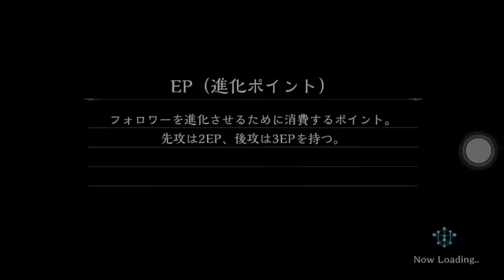パック開封！そしてＢ1へ。【シャドウバース】